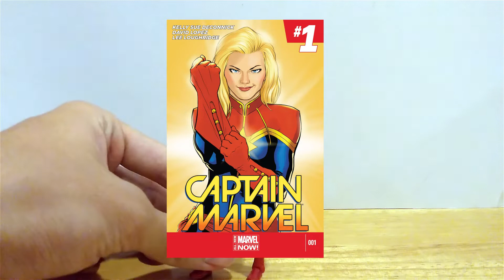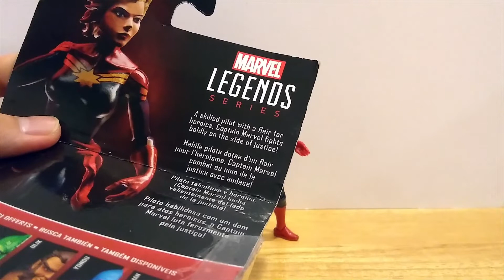Marvel Legends Series Captain Marvel Review(thai)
รีวิวแอคชั่นฟิกเกอร์ Captain Marvel ขนาด3.75นิ้ว ของMarvel Legends Series